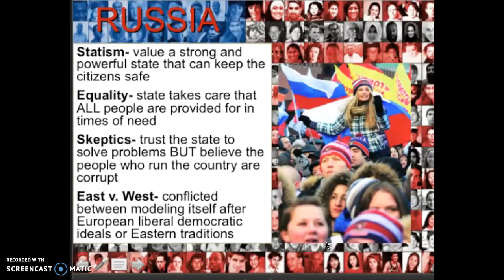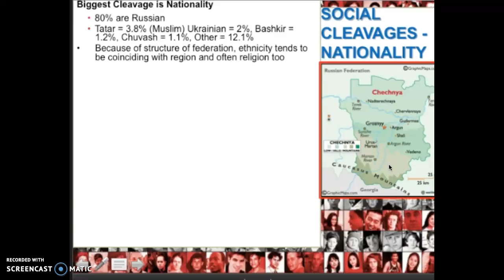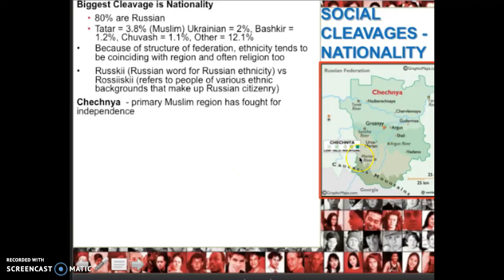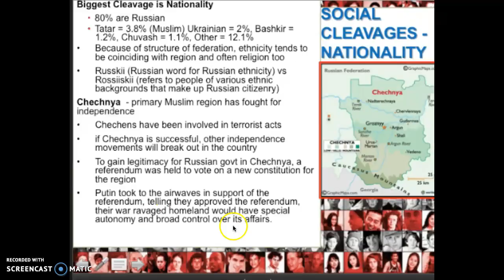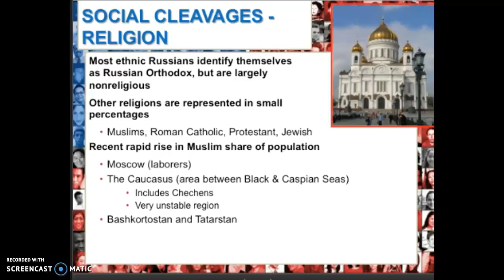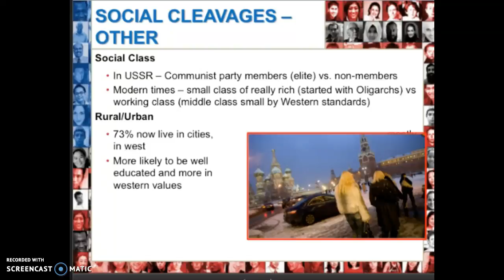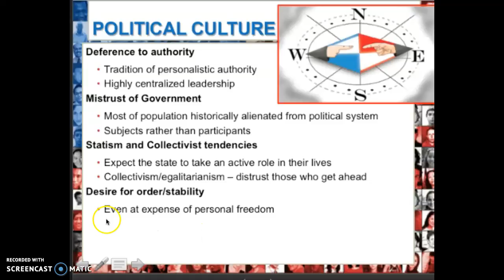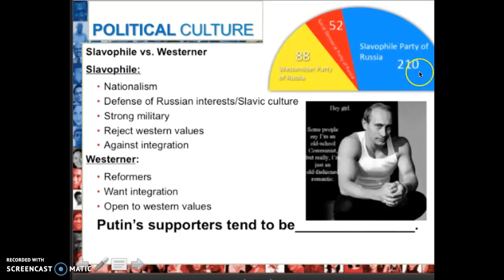Topic 5 Russian Political Culture